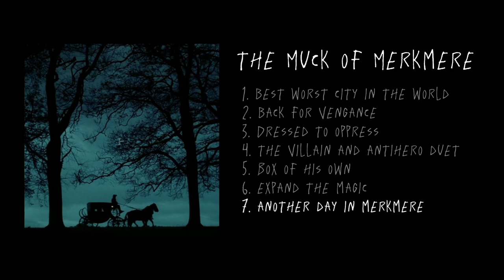the muck of merkmere - a 'play it by ear' musical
tbh i made this video mostly for myself because i'm so obsessed with this episode, but if other people enjoy it i might make videos for some other play it by ear episodes as well!! dropout put these songs on streaming i'm begging you.

00:00 - best worst city in the world
01:22 - back for vengeance
04:15 - dressed to oppress
07:00 - the villain and antihero duet
10:46 - box of his own
12:39 - expand the magic
15:20 - another day in merkmere

all audio is from the dropout show play it by ear. each episode of the show is a new improvised musical and it's so good, highly recommend checking it out!!

play it by ear, jess mckenna, zach reino, dropout, improvised musical